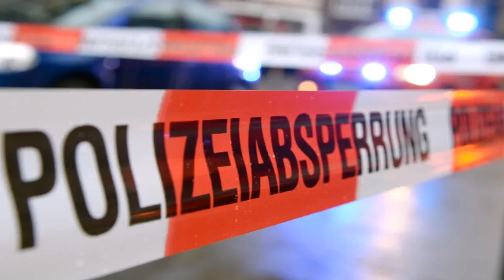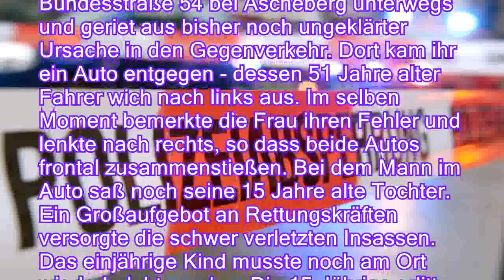Kleinkind in Lebensgefahr: Zwei Autos kollidieren - fünf Schwerverletzte - n-tvde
Kleinkind in Lebensgefahr: Zwei Autos kollidieren - fünf Schwerverletzte - n-tv.de
Eine Frau fährt mit ihren beiden Töchtern im Auto auf einer Bundesstraße, als sie plötzlich die Kontrolle über den Wagen verliert und dieser in den Gegenverkehr gerät. Ein Autofahrer versucht noch auszuweichen - ohne Erfolg.

Bei einem Frontalzusammenstoß zweier Autos sind in Nordrhein-Westfalen fünf Menschen schwer verletzt worden, ein Kleinkind war in Lebensgefahr. Unter den Verletzten seien insgesamt zwei Kinder und eine Jugendliche, teilte die Polizei mit.
Eine 38-Jährige war mit ihren ein und sieben Jahre alten Töchtern auf der Bundesstraße 54 bei Ascheberg unterwegs und geriet aus bisher noch ungeklärter Ursache in den Gegenverkehr. Dort kam ihr ein Auto entgegen - dessen 51 Jahre alter Fahrer wich nach links aus. Im selben Moment bemerkte die Frau ihren Fehler und lenkte nach rechts, so dass beide Autos frontal zusammens